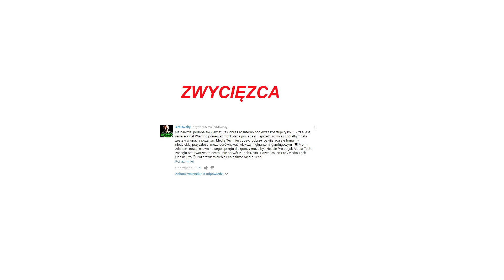Wyniki konkursu MEDIA-TECH